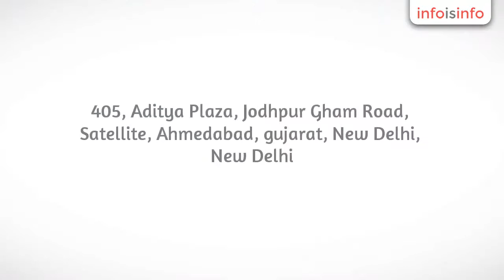Tablet in New Delhi - Exiria Technologies Pvt. Ltd. - InfoIsInfo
Exiria Technologies Pvt. Ltd., Tablet in New Delhi.

Exiria Tablet EX-08CT was one perfect performance packed tablet for you with all quality and laboratory test certified with 1 Year of Full Warranty. Now let see the Configuration :

Screen Size : First time in India 8 Inch tablet pc
Screen Type : Capacitive Multi Touch LED/HD Screen
Tablet Color : A Very Shiny White Body with Black Border Surrounding. LOVE Attraction at first Site.
Processor : 1024 MHZ Processor with 512 MB DDR3 RAM gives
STORAGE : 8 GB HDD ( 32 GB Expandable Using Micro SD Card )
Bluetooth : V2.0
Wifi : BG 201.3 wifi connectivity with strong connect-sense technology.
Ethernet : Ethernet Connectivity (RJ45) using Adapter
USB : Mini USB
HDMI : HDMI output for High Resolution Video Output
Camera : Dual Camera
Speaker : Dual Sound Speaker
Audio  : Surround Sound 3.5 MM Audio Jack
Battery : Most Powerfull battery 5000 mAh no other tablet has 5000mAh battery.

ACCESORIES :
     * User Manual (English)
     * USB Cable
     * OTG Cable
     * Power Adapter
     * RJ45 Ethernet Connector
     * Leather Case With USB Keyboards

Warranty : 1 Year Full Warranty